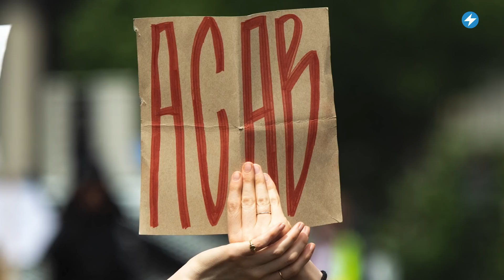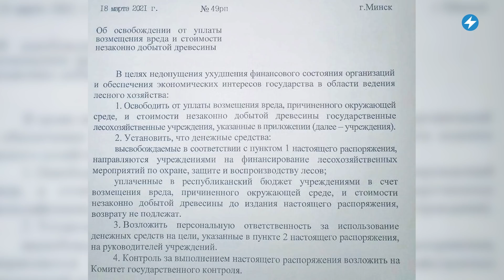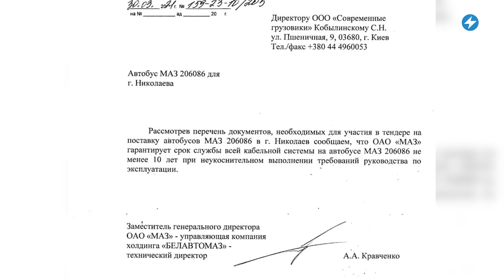⚡️Приговор за экстремистскую фамилию / Лесхоз уничтожает окружающую среду / Молдова купит МАЗ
В Беларуси начали судить даже за фамилии, которые якобы похожи на экстремистские. «Нафтан» может потерять своего главного поставщика «Роснефть» и «Сургутнефтегаз», однако многие считают, что это хитрый план Путина. Нелегитимный разрешил лесхозу уничтожать окружающую среду. Подробнее об этом и не только смотрите в вечернем выпуске новостей с Екатериной Ерусалимской.

00:00 Маланка News
00:02 Жительницу Могилёва оштрафовали на 290 рублей за то, что её подпись напоминает аббревиатуру, внесённую в список экстремистских материалов.
01:03 Во избежание вторичных санкций США российские нефтяные компании планируют приостановить поставки нефти на новополоцкий «Нафтан». Однако некоторые считают, что это хитрый манёвр Путина.
02:11 Согласно новому указу Лукашенко лесхозы освобождаются от уплаты штрафов за вред, который они наносят окружающей среде.
03:11 ВОЗ совместно с ЕС доставили в Беларусь кислородную аппаратуру и тесты для диагностики COVID-19 на общую сумму в 850 тысяч евро.
04:30 Украинский Николаев и Молдавский Кишинёв планируют закупить у МАЗа в сумме 140 автобусов. Это пополнит кубышку диктатора на десятки миллионов долларов.

Для текстовых, аудио, фото и видеосообщений, а также вопросов - наш бот @Malanka_inbox_bot